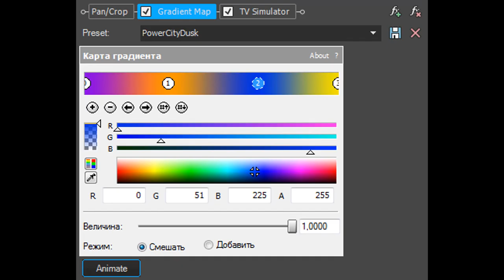(REQUESTED) How To Make ForDrumsCityDusk